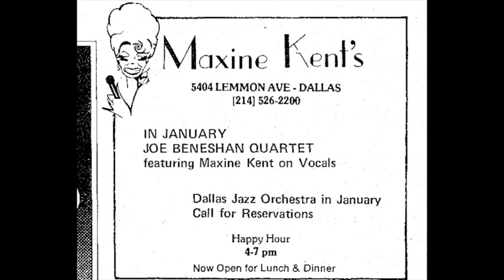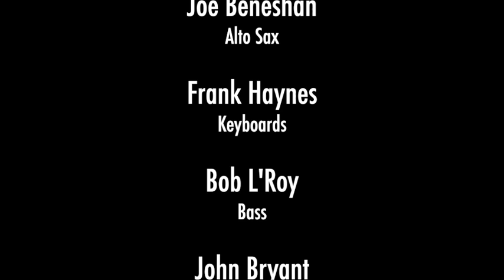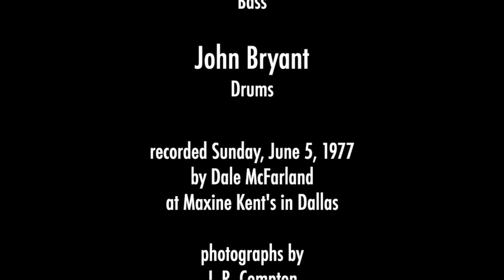Joe Beneshan Quartet "Joy Spring" (1977)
The Joe Beneshan Quartet:
Joe Beneshan, alto saxophone
Frank Haynes, keyboards
Bob L'Roy, bass
John Bryant, drums
recorded Sunday, June 5, 1977 at Maxine Kent's